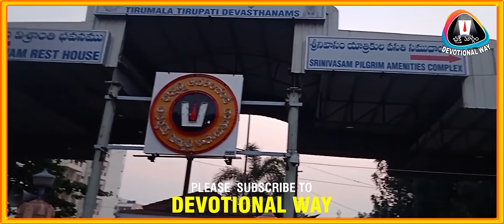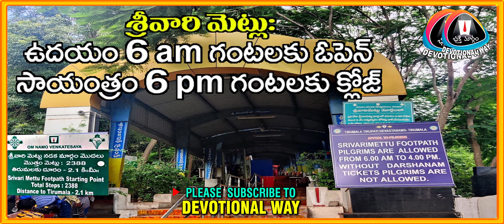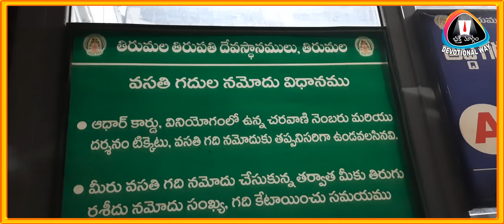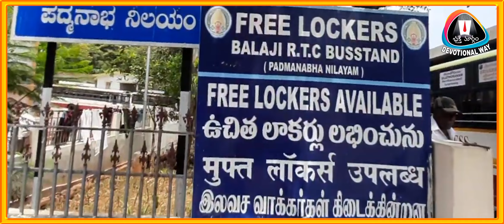ఆఫ్‌లైన్ వసతి|తిరుమల కాళీ నడక సమాచారం|లాకర్ సౌకర్యం |OFFLINE ACCOMADATION|TTD SPECIAL STORY